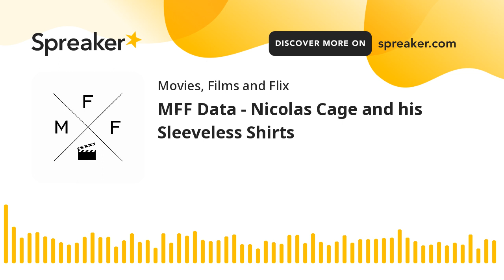MFF Data - Nicolas Cage and his Sleeveless Shirts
Mark and Jay discuss the mythical being known as "Sleeveless T-Shirt Nicolas Cage." On an episode of Con Air - The Podcast (listen to it!), the topic of "Sleeveless T-Shirt Nicolas Cage" came up and Mark realized that some of his best movies (Raising Arizona, Red Rock West, Con Air, Valley Girl, Joe, Moonstruck) feature him wearing a sleeveless t-shirt. So, Mark watched all of his movies, collected loads of data, and figured out some cool facts. This is a very fun episode. Enjoy!